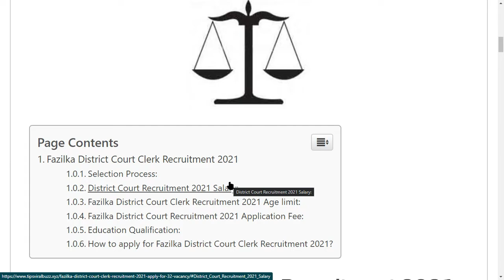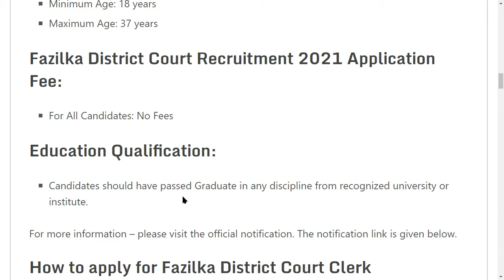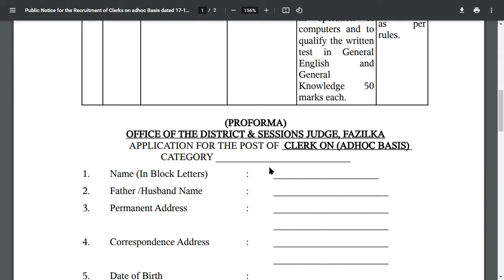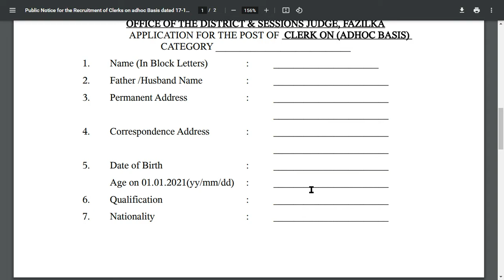Fazilka District Court Clerk Recruitment 2021 – Apply for 32 Vacancy